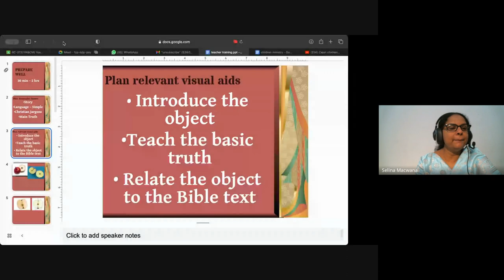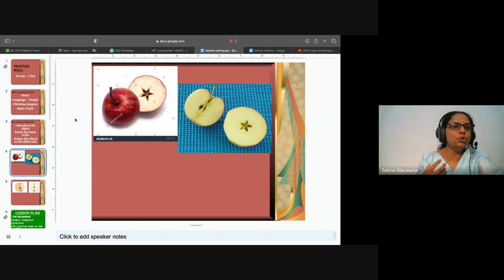Youth & Children's Ministry| Lecture 17 : BC313-YM&CM-20240305